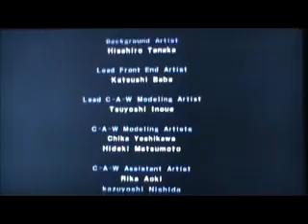FPW Death Row '2013 Part 14 10 14 13